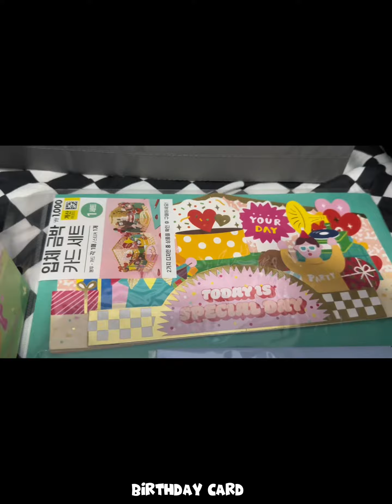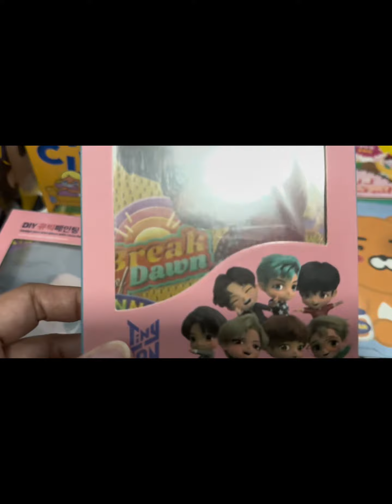South Korea haul